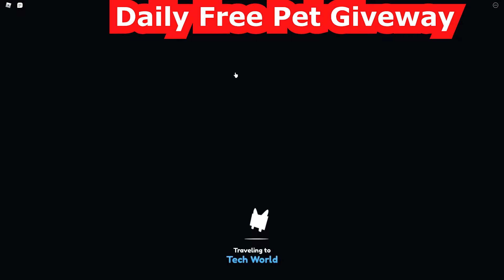Pet Simulator X Live Giveaway Now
We are playing pet simulator x live giveaway now in roblox. In pet simulator x live giveaway now in roblox is much popular than any other roblox game. See my Gameplay and gather the information to become a pro in pet simulator x live giveaway now in roblox.

Here is My PC Specification:

CPU : i3-10100F 3.60 GHZ
GPU : Gigabyte GTX 1050 ti OC
RAM : 8+8 = 16 GB DDR4 2666 Bus
Motherboard : Gigabyte B450 Motherboard
SSD : 128 GB
HDD : 1 TB
PSU : Corsair 480W
Monitor : Dell S2319H
Mouse : Fantech X13
Headset : Fantech HG11

👍 NEXT CODE AT 1.5MM LIKES! ❤️💙
Use code "im2lucky" for x3 Ultra Lucky Boosts! (Thanks for 1.4MM 💖!)

Pet Simulator X is the latest and greatest game in the Pet Simulator Series with tons of new features and pets!

💰 Collect coins to buy eggs!
🗺️ Unlock and explore new areas & worlds like floating islands!
🔄 Collect and trade pets with other players to become the best!
✨ Upgrade pets or fuse them together!

- 🏦 The Bank! Store pets & diamonds, share inventories with up to 6 people at once, earn interest on diamonds, and more!
- 💰 Loot Bags! Earn tons of currency, diamonds, and even free boosts just from playing!
+ MORE!

💡 Join the BIG Games groups for a FREE pet!

🧡 Made with love by Preston